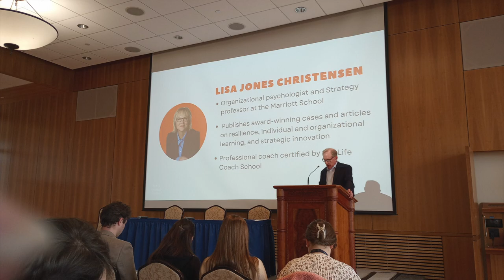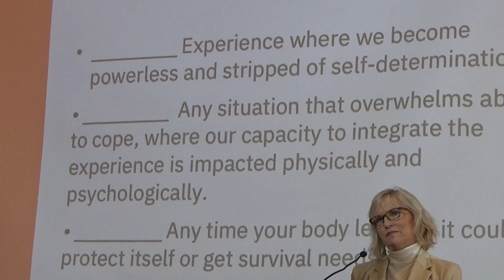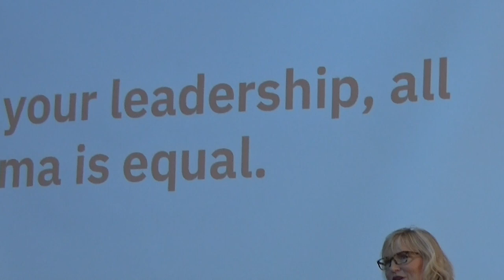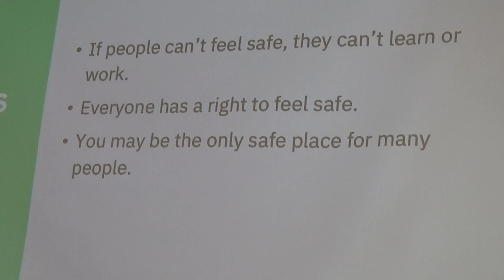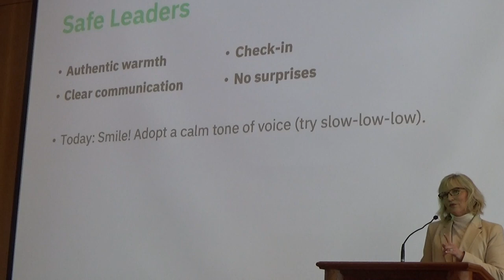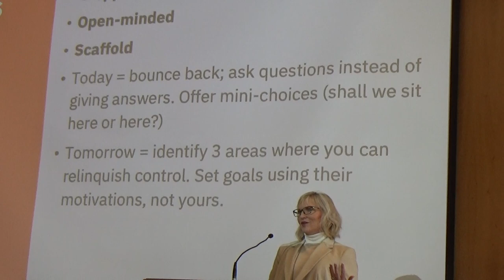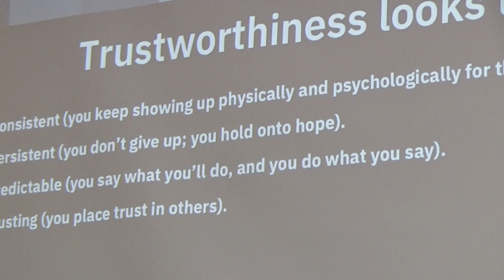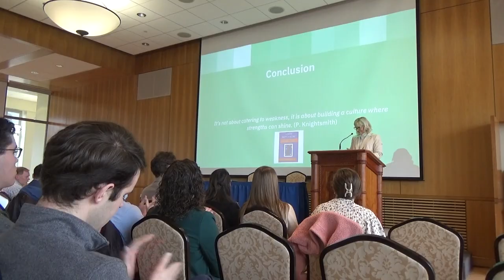LISA JONES CHRISTENSEN speaking at BYU Summit Leadership Conference. February 11, 2023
Dr. Christensen is n Organizational Psychologist who focuses her research on resilience, with emphasis on entrepreneurial women and innovation and entrepreneurship in the context of extreme poverty.